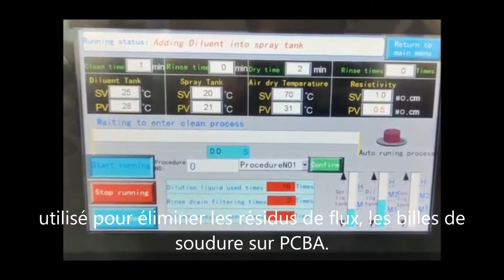Machine de nettoyage PCBA hors ligne HJS-7100,Machine de nettoyage de flux,Spray Lavage Nettoyant,Fo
Machine de nettoyage PCBA hors ligne HJS-7100,Machine de nettoyage de flux,Spray Lavage Nettoyant,Fournisseur chinois
Sales:  Sabrina He
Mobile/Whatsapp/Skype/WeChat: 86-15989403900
HJS-7100 est une machine de nettoyage PCBA hors ligne.
C'est une machine compacte, économe en énergie et respectueuse de l'environnement.
HJS-7100 est utilisé pour laver les résidus de flux, les billes de soudure, les particules sur PCBA, telles que : flux de colophane, flux non propre, flux soluble dans l'eau.
Principalement utilisé dans les industries militaire, aéronautique, aérospatiale, médicale, des nouvelles énergies et de l'électronique automobile, particulièrement adapté au nettoyage de petites quantités et de plusieurs types de PCBA.

Question et réponse du client
Q1 : Quel est le temps de cycle de la machine de nettoyage par lots HJS-7100 ?
A1 : Total 30 ~ 45 min.
laver 10 min + rincer 10 min + sécher 10 ~ 25 min.
Q2 : Quel liquide peut être utilisé dans le HJS-7100 pour nettoyer le PCBA ?
A2: Cela a été décidé par des composants électroniques et de la pâte à souder sur votre PCBA.
Lavage liquide de nettoyage PCBA à base d'eau, rinçage à l'eau DI.
Q3 : Avez-vous de nombreux circuits imprimés que le HJS-7100 peut nettoyer en un seul cycle ?
A3 : PCBA de taille L200*W100mm par exemple, il peut nettoyer 30~40pcs.
Q4 : Les PCBA doivent-ils cuire après le processus de lavage, de rinçage et de séchage dans la machine ?
A4 : bien sûr, les PCBA après nettoyage doivent être mis dans un four électrique et cuits pendant 2 heures à 100 ~ 110 ℃ ou 4 heures à 80 ~ 90 ℃ pour rendre le PCBA totalement sec.
Machine de nettoyage PCBA，Machine de nettoyage de pochoir，Machine de nettoyage de palettes，Testeur de contamination ionique，Machine de nettoyage de semi-conducteurs，Machine de nettoyage d'écran automatique，Machine de traitement des eaux usées，Machine à eau déminéralisée，Machine de nettoyage de PCB，Machine de nettoyage de buse，Machine de nettoyage de raclette SMT，Développement de décapage d'écran
Machine ， Machine de nettoyage SMT, équipement de nettoyage SMT, nettoyage par pulvérisation, panneau de circuit imprimé pour aspirateur, machine de nettoyage de pochoir pneumatique, machine de nettoyage automatique de circuit imprimé, machine de nettoyage de circuit imprimé à ultrasons, machine de nettoyage de buse Smt, aspirateur de carte de circuit imprimé, nettoyeur de pochoir pneumatique, moteur de nettoyeur de piscine
Circuit imprimé, Machine de nettoyage de trous de pochoir, Machine de nettoyage de buse Smt, Nettoyage Smt, Machine de nettoyage de circuits imprimés flexibles, Machine de nettoyage de circuits imprimés Sme 800, Circuit imprimé de filtre à air, Micro circuit imprimé de nettoyeur à ultrasons, Concepteur de circuit imprimé d'aspirateur, Circuit imprimé de moteur de nettoyeur de piscine robotique, Circuit imprimé ultra-sonique
Nettoyeur, Pcb Board Rosin Cleaner Machinehine, Vaccum Cleaner Pcb Push On Switch, pièces de rechange Pcb pour robot nettoyeur de piscine
Liquide, Pcb de matériel d'aspirateur de robot, Pcb de nettoyeur, Nettoyant d'alcool de Pcb, Solution de nettoyage de Pcb, Nettoyant de flux de Pcb, Distributeur de nettoyant de Pcb, Nettoyant de pochoir de Pcb, Diluant de nettoyeur de Pcb mobile, Pcb de potentiomètre d'aspirateur, Carte de Pcb d'aspirateur, Aspirateur de Pcb de circuit personnalisé
Nettoyant, Quelle utilisation liquide dans le nettoyeur à ultrasons pour pcb, Nettoyeur à ultrason